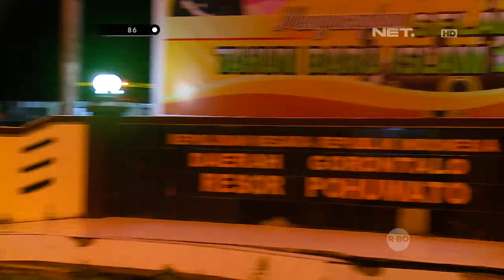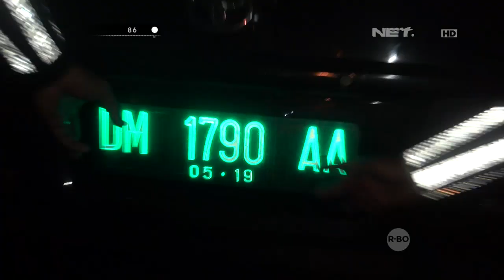Diberhentikan, Ternyata Supir Membawa Penumpang Sakit di Mobil Bak Terbuka - 86